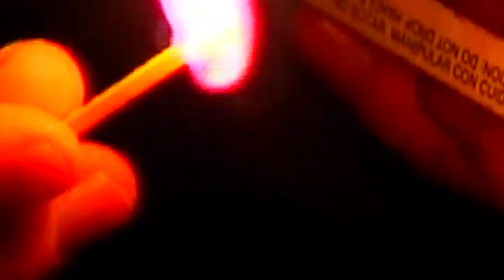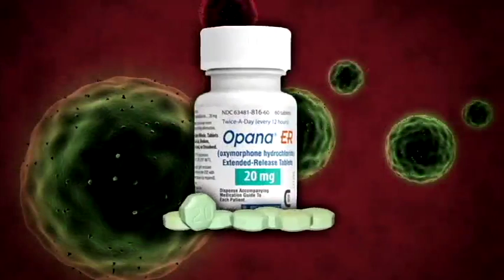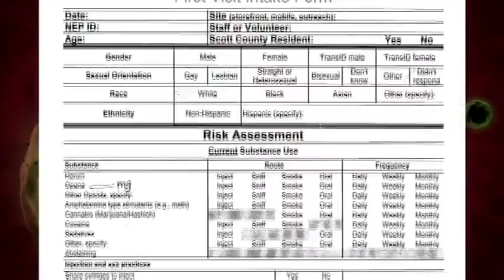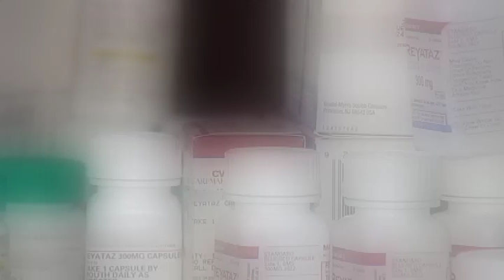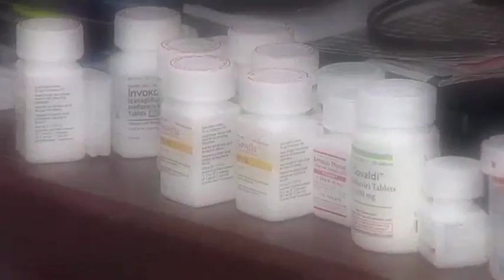Injecting Indiana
WEHT anchor Tina Stein reports on the HIV epidemic in Indiana.   Experts warn that the increase in HIV cases will spread to other counties.